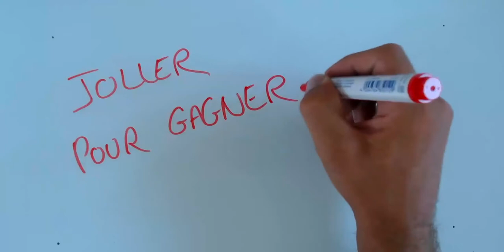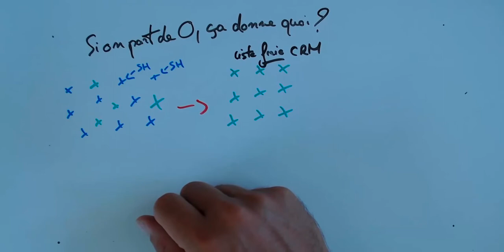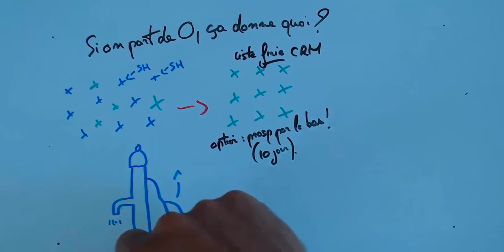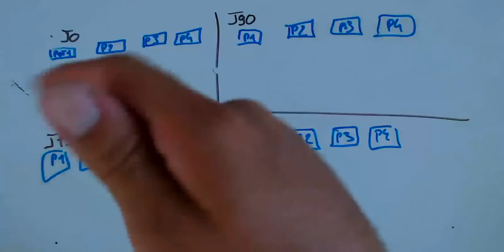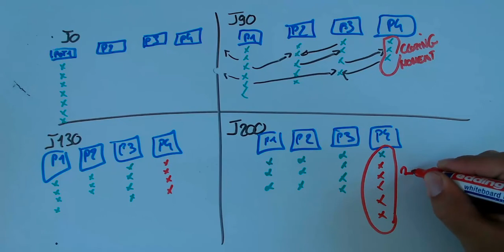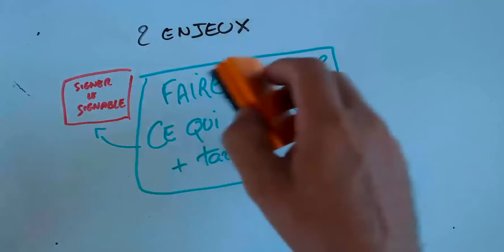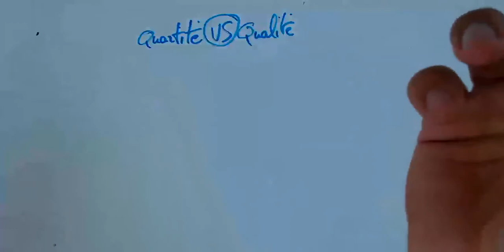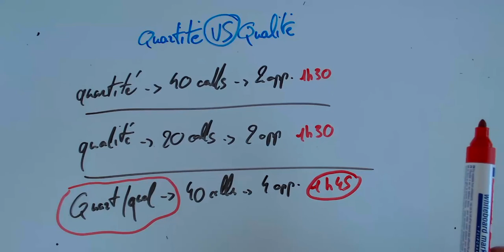[Dessine moi la mécanique commerciale] Partie 2 - Prospection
ClozingSystem : visez le TOP 1% des meilleurs vendeurs de votre marché

--- JUGEZ-NOUS ---

--- UNIQUE EN FRANCE ---

Maxime Koziol